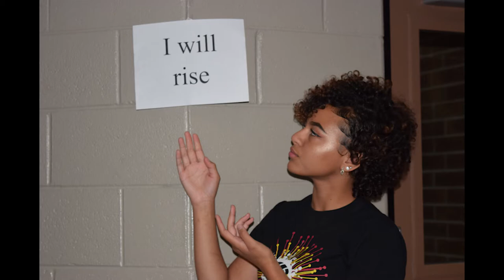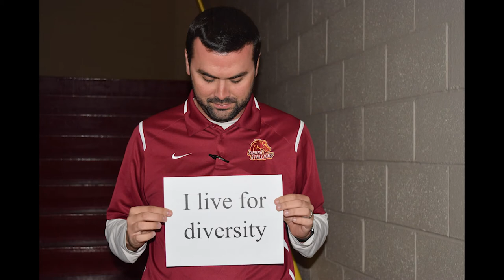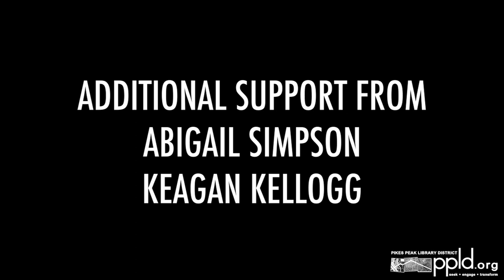Different Colors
A project by Anastasia Montoya & the Sand Creek Library